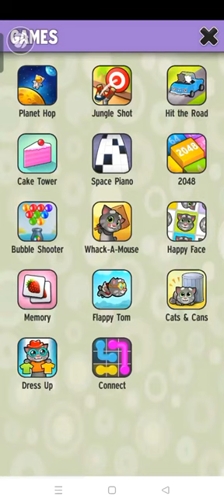My talking Tom (removed game)planet hop(4416 score)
sorry i lost many stars but it's amazing why did outfit7 remove it?